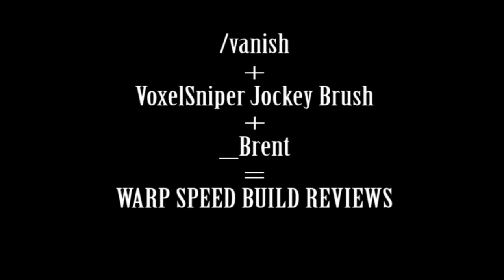Jockey Incognito: _Brent is like a Hummingbird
Occasionally I'll Jockey someone while "/vanished". This means they can't see me and have no idea i'm there. On a whim jockeyed brent and started recording. dude moves around like a hummingbird...
-Ridgedog

"Rise Up To Heaven (Instrumental)" by spinningmerkaba (feat. Fireproof_Babies)

"WHEN THE SKY TURNS BLUE" by BOCrew (feat. THEDEEPR / THE CORNER)